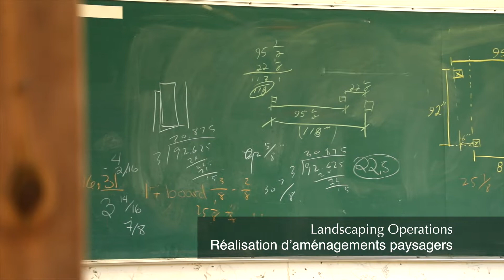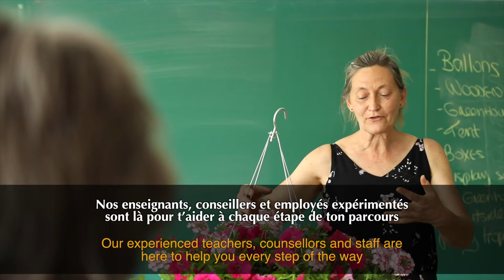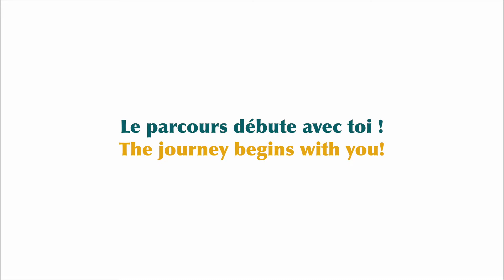HAECC - (Huntingdon)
HAECC is our vocational and adult general education centre located in the heart of the charming municipality of Huntingdon. If you've never visited, we'd like to show you around!
We offer programs in:
- Horticulture & Garden Centre Operations
- Landscaping Operations
- Adult General Education courses
- SIS (Social Integration Services)
- Proud partnership with Melissa Sunshine Camp
We also have numerous support services for our students and a free shuttle bus is available between our 3 Centres (CVCEC, HAECC, NOVA Career Centre).

BearStockMusic